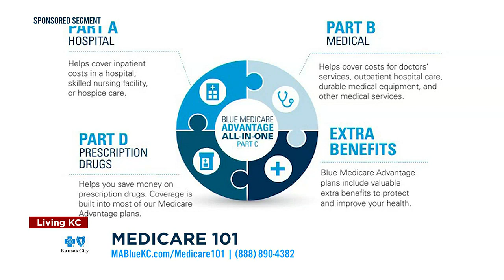Medicare 101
Today marks two days until the Medicare enrollment window closes.

KCTV5 & Blue Cross Blue Shield are helping you navigate your decision with Medicare 101.